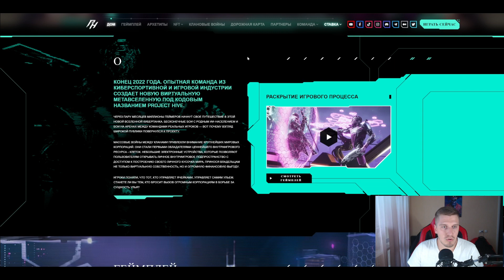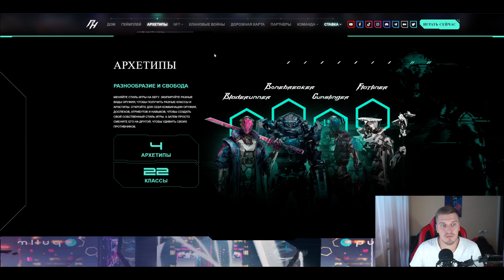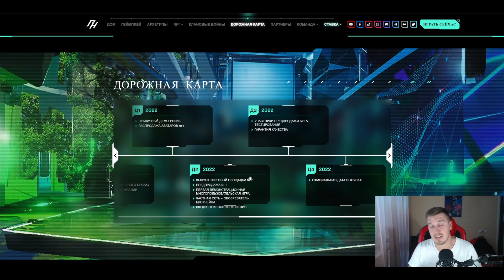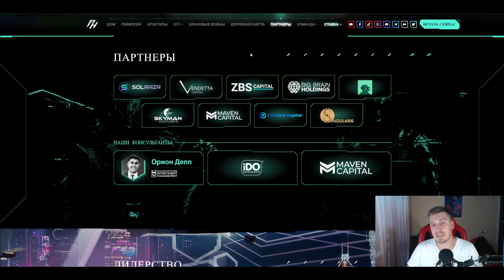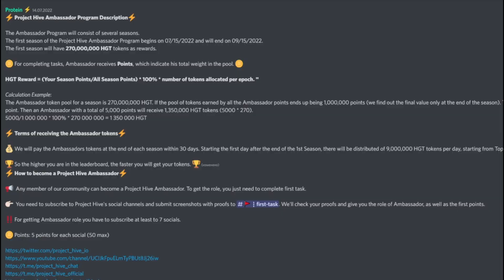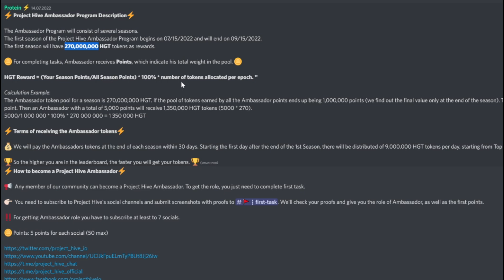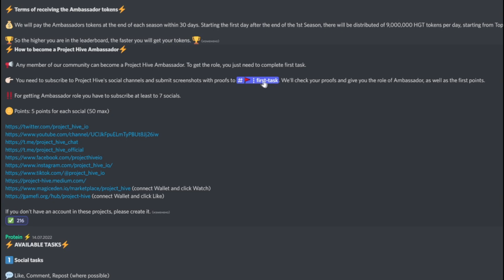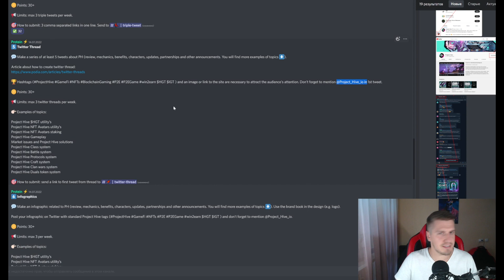Обзор Project Hive | NFT Стейкинг, Геимплей и Амбассадорка | P2EGame on SOL | Amba | HGT IGT tokens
📌 Краткое описание видео:
Всем привет,
На связи Станислав из Crypto Team Community!😎

В этом видео мы рассмотрим очень сильный и перспективный Р2Е проект на $SOL, под названием - @projecthive7333.
😎 Новый NFT P2E на блокчейне Solana (SOL). Где вы можете зарабатывать токены IGT и HGT играя в ProjectHive.
Для этого достаточно купить NFT avatar в официальном маркетплейсе Проджекта Хайв - Magic Eden. Не забудьте предварительно положить SOL  на свой Phantom wallet.

 Потрясающая графика, уникальные NFT в ограниченном тираже, стейкинг NFT, интересная механика боя, разнообразные архетипы и классы персонажей, кастомизация предметов инвентаря и многое другое! Это лишь малый список преимуществ данного проекта.
🤗 Ну а рассказывать о нем мы будем довольно часто.
 Так как мы являемся Амбассадорами и видим большую перспективу для данного проекта.

В этом интересном и содержательном, обзоре вы увидите:
●  Полный разбор проекта от "А" до "Я";
●  Обзор механики Геимплея;
●  Инструкция по входу в Амбасадорскую программу и т.д.

👉🏻В ближайшее время в нашем Плейлисте Project Hive появятся 3 отдельных коротких видеоролика по каждому из вышеперечисленных пунктов!
Мы делаем это специально для части нашей аудитории, в которой зрители предпочитают смотреть один короткий ролик на одну тематику.

📌 Тайм Коды:
► 00:05 - О чем поговорим в этом ролике
► 01:01 - Cайта и разбор проекта Project Hive
► 07:05 - Геимплей и Механика боёв
► 10:13 - Как стать амбассадором проекта Project Hive
► 15:53 - Подводим итоги обзора
► 16:43 - Рекомендуем вам ролики для просмотра

📌 Партнерская программа Stas_Crypto_93 & Биржи OKX:
(регистрируйся по моей ссылке и получи скидку до 20% на первый депозит):